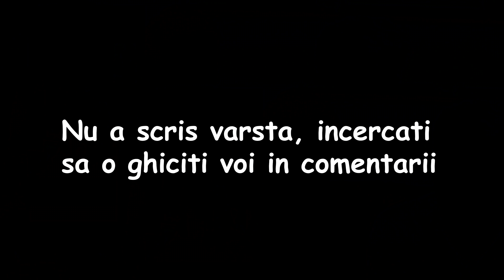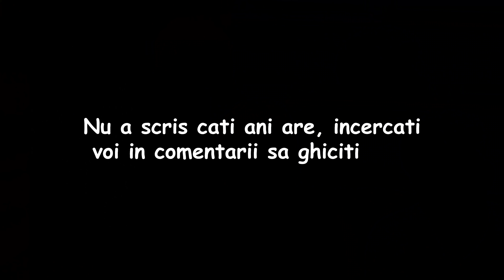GHICESC VARSTA ABONATELOR cu Bunica mea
Chapters:

0:00 Intro
1:53 Aici incepem sa GHICIM
5:19 Aici e o faza amuzanta
7:23 Lasa com cu "burgeri" daca vezi asta
10:20 Outro